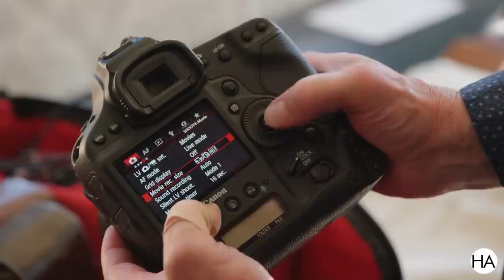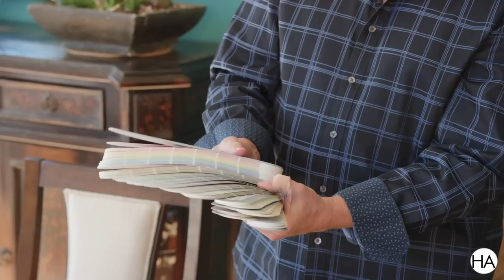My Cinematographer's Scouting ToolKit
This video is all about scouting and what to bring in your personal scouting kit. These are the tools that will make sure you are prepared to bring your vision to life.

Dive into our 19 free lessons that span pre-production, lighting and camera techniques to get a taste of what we offer

Be apart of our community!

"Thunderbird" by Ryan Taubert
"Always Wanted To Go Further" by Dustin Lau
"Wide Eyed Wonder" by Dustin Lau
"Come Alive" by Sailor